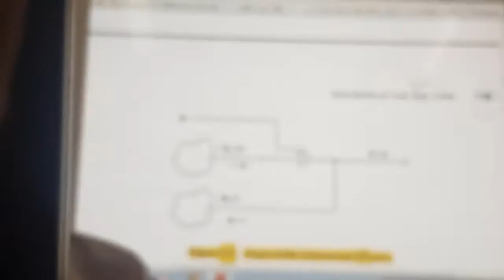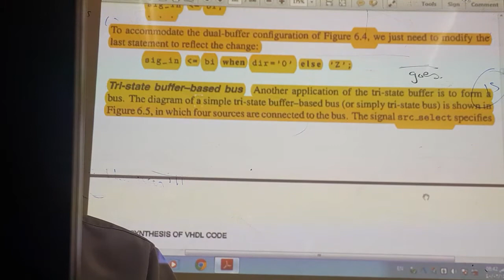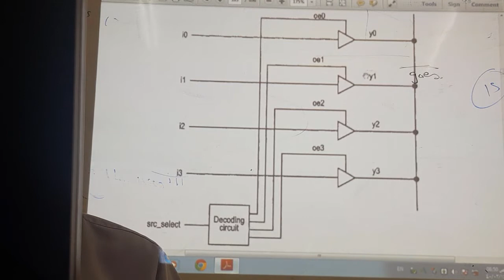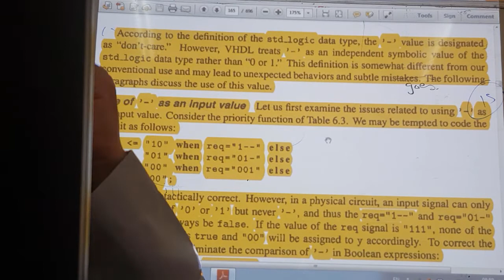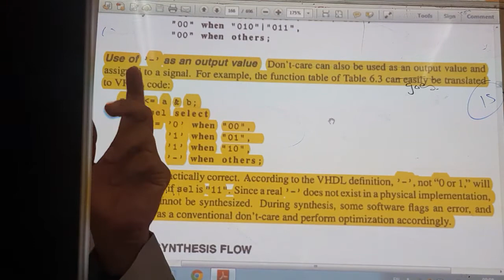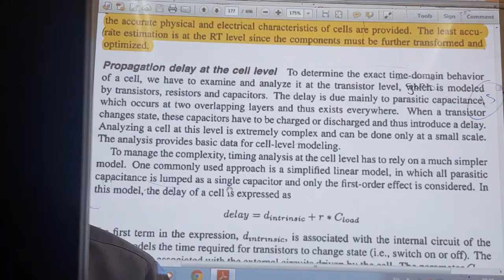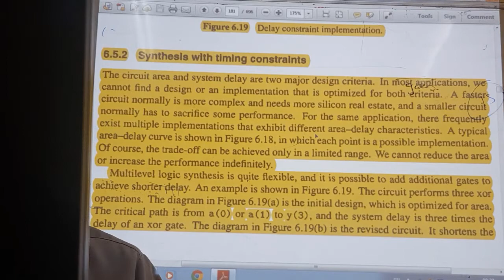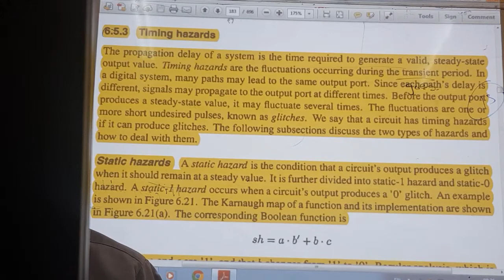lecture 10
المحاضرة العاشرة من مساق( Digital System Design (VHDL
لل أ.د. إبراهيم أبو هيبة - قسم هندسة الحاسوب - الجامعة الاسلامية
والتي ألقيت يوم الثلاثاء الموافق 23/10/2018